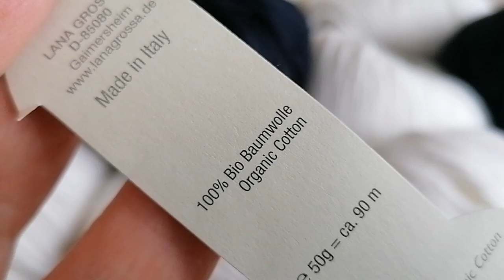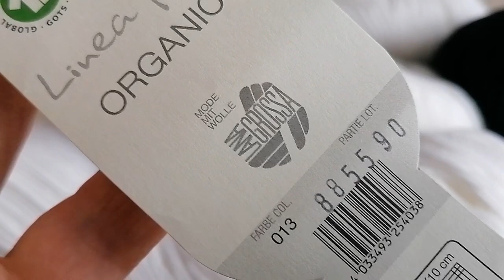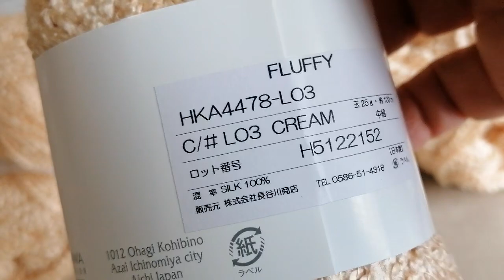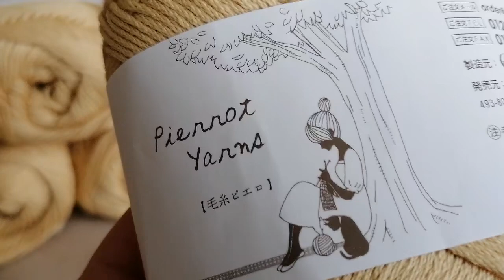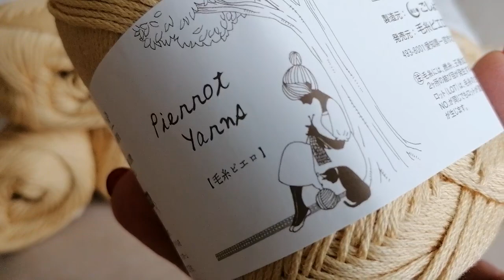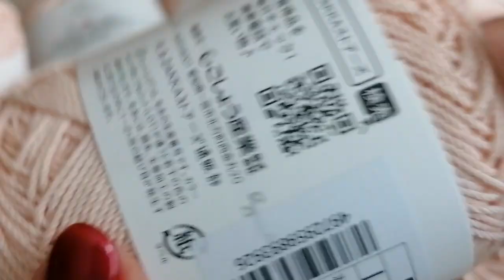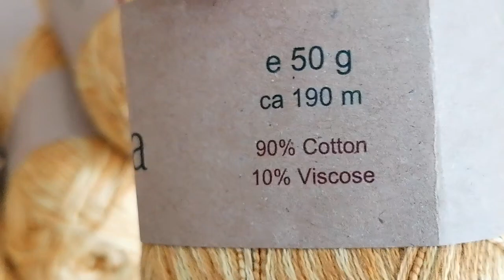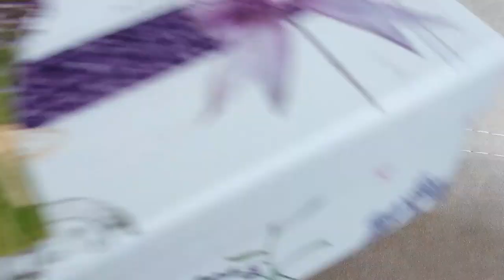МНОГО ШИКАРНОЙ ПРЯЖИ и УДИВИТЕЛЬНЫЕ УКРАШЕНИЯ. Часть 2 - летний состав🧶